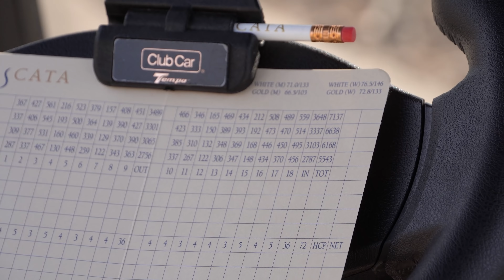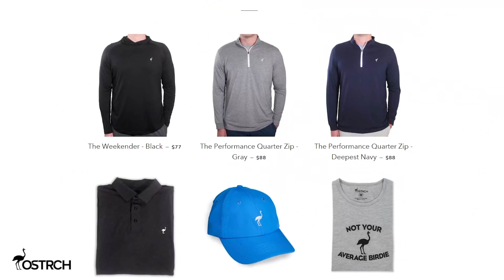Putter Gets HOT at Cascata! | Part 2 | Back 9 Course Vlog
In today’s video I will be teeing it up at one of the nicest golf courses I’ve ever played!  This will be part 2 and the back 9 here at Cascata in Boulder City, Nevada.  The views are absolutely incredible and have a perfect day to take it low!  Hope you enjoy the vid!!